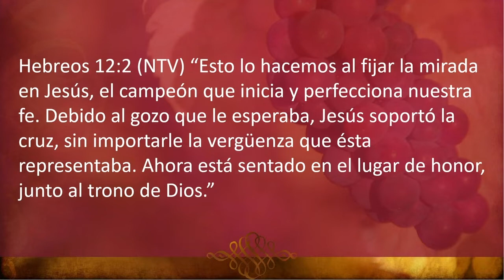Devocional Junio 6, 2020